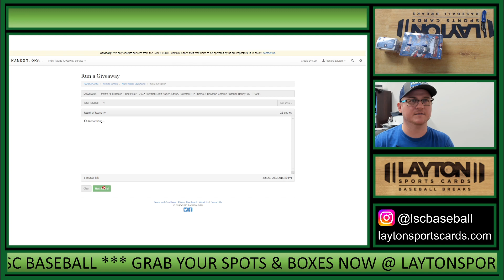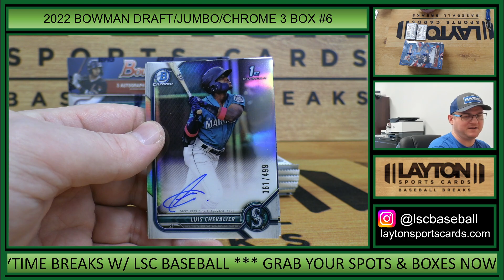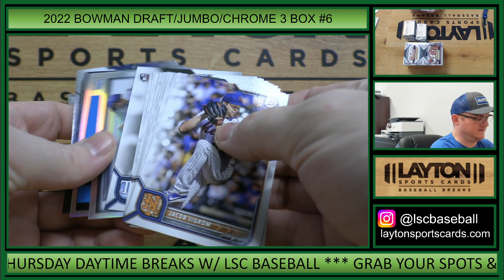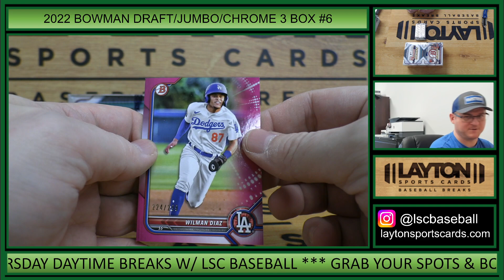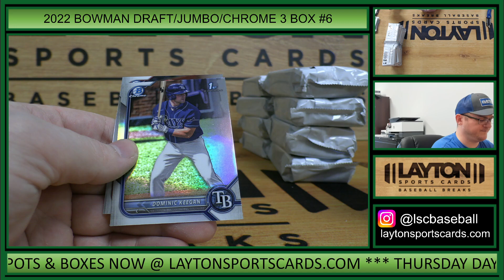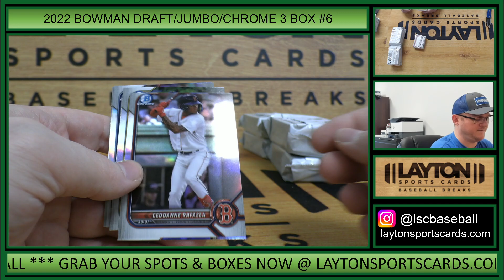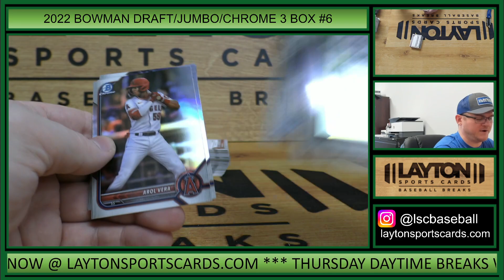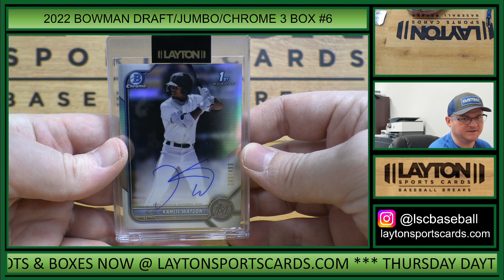2022 Bowman Draft Super Jumbo, Bowman HTA Jumbo & Bowman Chrome Baseball Hobby #6